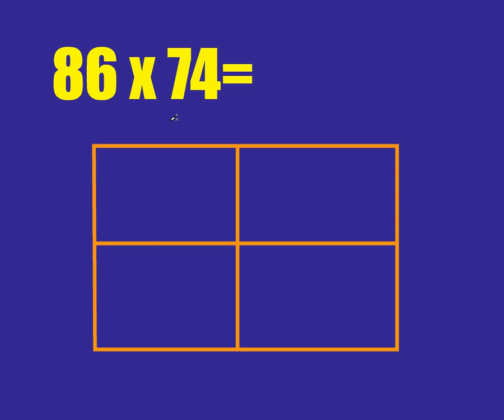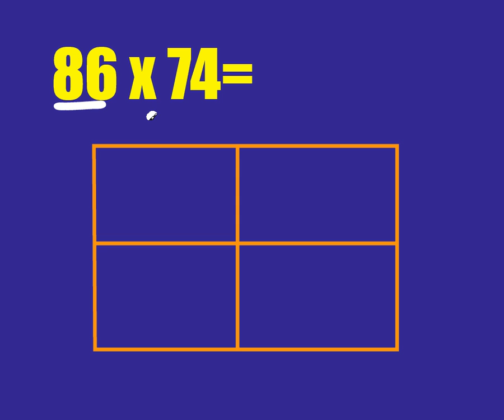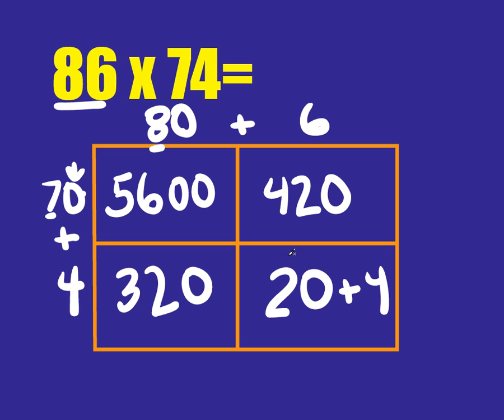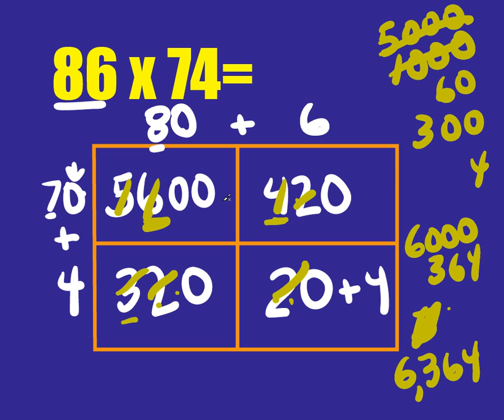MATH MAGICIAN (3 of 3)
Learn the magical multiplication method that 80% of my students master in just one lesson.   The math magicians in my class actually beg for more time to multiply after learning this technique.  It is so amazingly simple, it is math magical!  Teachers: Save class time and learn this now!